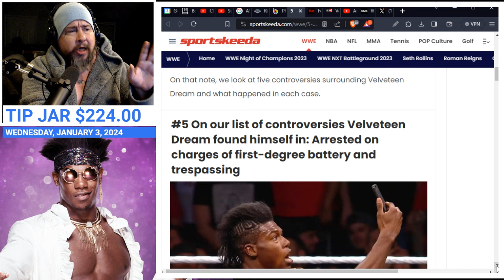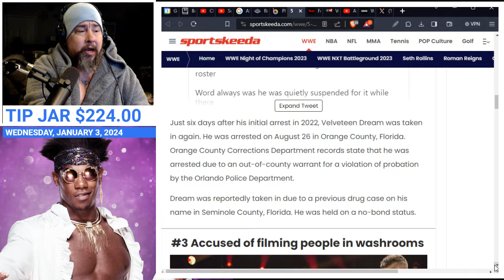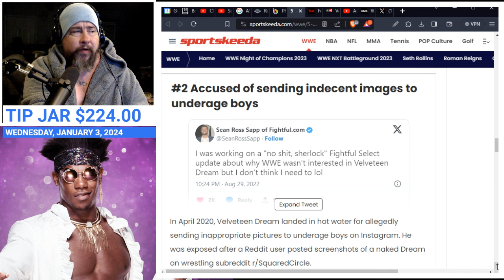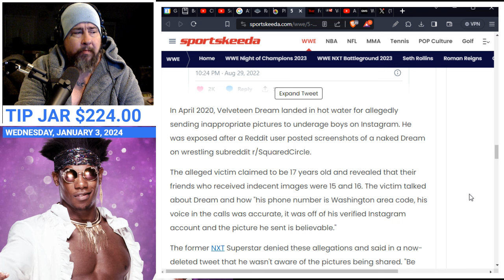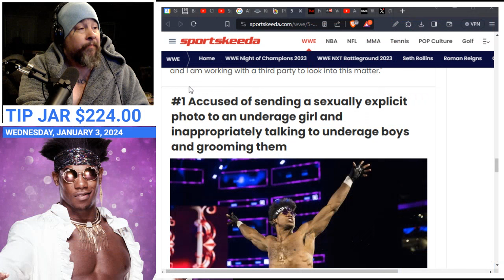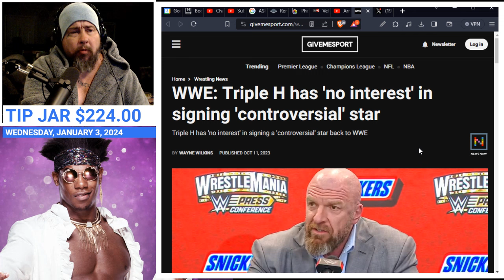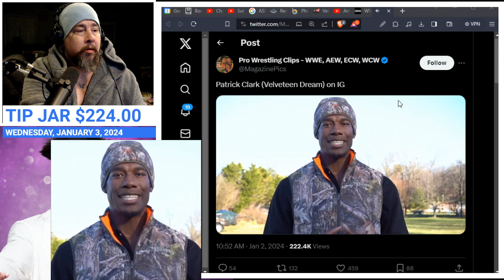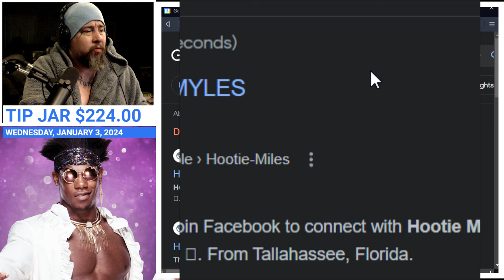Patrick Clark aka Velventeen Dream Attempts to APOLOGIZE for His LimpWristed Grooming of Children!